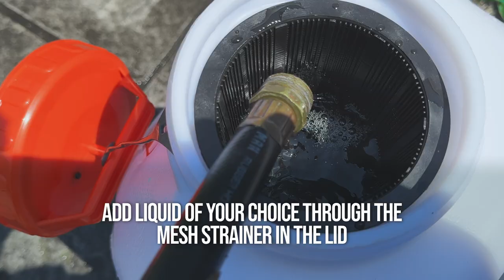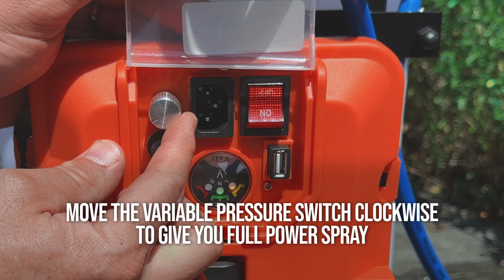How to use the HD12000 Beast Sprayer? | PetraTools®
Welcome to the ultimate DIY experience with the HD12000 Beast Sprayer! 🛠️🏡

If you're tired of manual labor and want to conquer your lawn and garden projects effortlessly, this video is for you! 🌱💪

Let's assemble the HD12000 BEAST Cart Sprayer like a pro! 🛠️💪

1️⃣ Attach the cart handle to roll this bad boy smoothly. 🚜
2️⃣ Secure the reel cart handle for easy maneuverability. 🔄
3️⃣ Thread the valve handle onto the hose for optimal control. 🚰
4️⃣ Connect the wand to the valve handle and get ready to aim precisely. 🎯
5️⃣ Choose the nozzle that suits your application needs and begin spraying like a pro. 🌪️

But wait, there's more! Before unleashing the Beast's power, let's prepare it for battle. ⚡

6️⃣ Give your HD12000 BEAST a full charge before embarking on your first mission. 🔋
7️⃣ Prime the pressure sprayer to ensure it's ready to spray with full force. 💦
8️⃣ Add your preferred liquid through the mesh strainer in the lid because quality matters. 🧪

Now, it's showtime! 🚀

9️⃣ Flip the switch on and let the red rocker switch ignite your spraying adventure. 🚀
🔄 Twist the variable pressure switch clockwise for a powerful spray that gets the job done. Don't forget to turn off the pressure adjustment knob when you're finished, keeping things in control. 🛑

🎉 Congratulations! You're now equipped to dominate your lawn and garden tasks with the PetraTools® HD12000 BEAST Cart Sprayer.

For more information about our innovative products for lawn and garden care, you can visit our or get in touch with us through the following